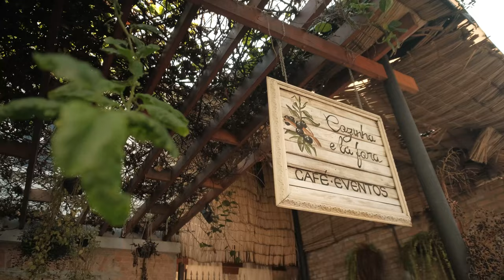Casamento LGBT - Trailer Casamento Everson & Rodrigo - 09.07.22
Trailer Casamento Everson & Rodrigo 🏳️‍🌈